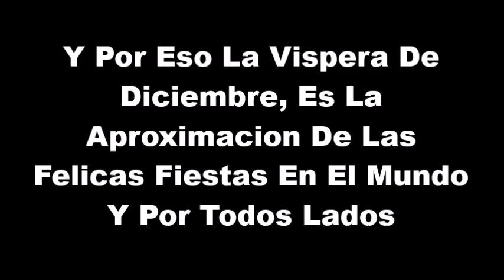Video De Bienvenida Del Mes De Noviembre